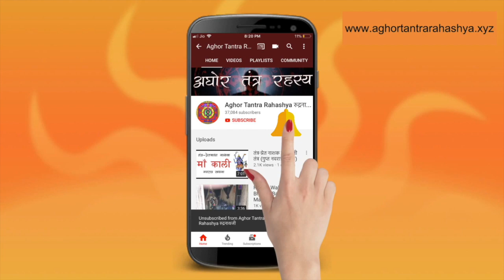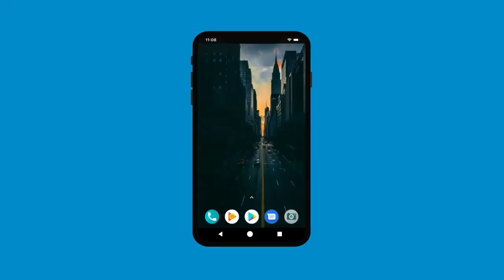जाने कैसे होते हैं पितृ प्रसन्न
पितृ प्रसन्न हो तो कभी धन धन्य सुख सम्पत्ति की कमी नहि होगी। लेकिन ये कोई एक दिन या एक मंत्र का विधान नहि है। जाने कैसे होते हैं पितृ प्रसन्न।पितृ रहेंगे हमेसा प्रसन्न, करे ये विधान।

Alakh Aadesh!